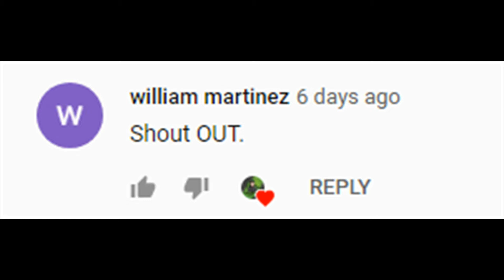HELPING YOUR CHANNEL! | Crowlando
- Crowlando